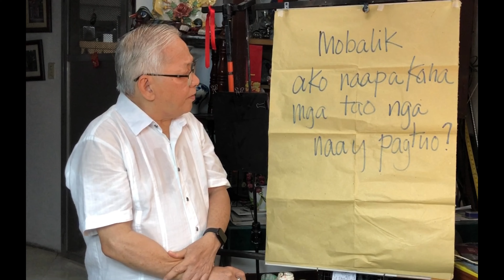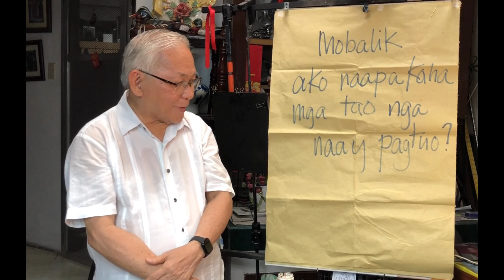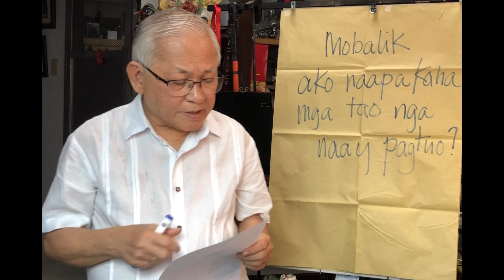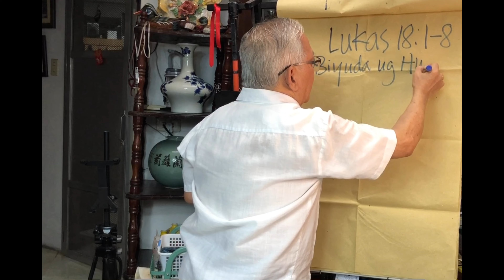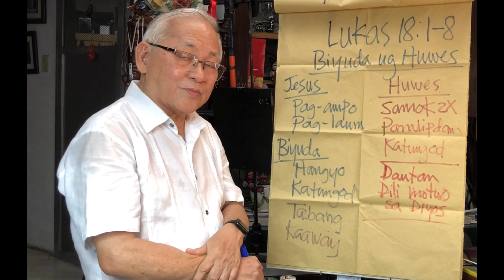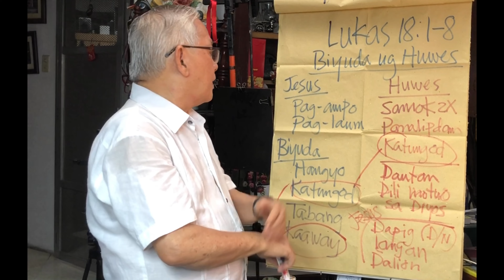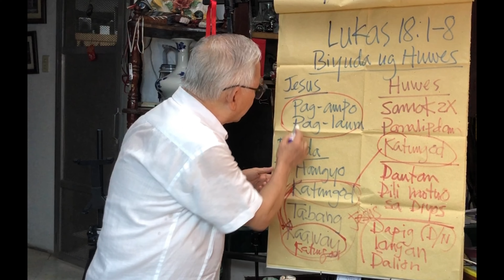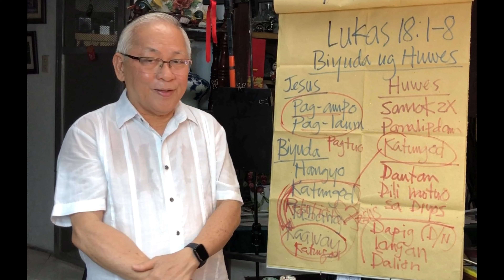Lucas 18:1-8 Paglahutay Sa Pag-Ampo Inubanan Sa Hugot nga Pagtuo.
Speaker: Dr Benie A. Sy, former president of the Council of the Laity of the Archdiocese of Cagayan de Oro (CLEMOACO); Former Coordinator, Commission on Lay Ecclesial Movements of the Archdiocese of Cagayan de Oro; & VP for Mindanao, Sangguniang Laiko ng Pilipinas (Council of the Laity of the Philippines), CBCP-ECLA.

“Tukod Kristohanong Katilingban Volunteers Network started in 2010 also known as Tukod Net is registered with the Securities and Exchange Commission (SEC) as an association of volunteers (lay, consecrated or diocesan clergy) with the common mission and spirituality for the love of the lost and the poor inspired by PCP II, ‘A church where nobody is so rich with nothing to receive, and nobody is so poor with nothing to give.’ Tukod Volunteers are called ‘Salt and Light’ (Matt 5:13-16) by virtue of the Sacrament of Baptism to live as ‘Salt’, a holy life and sent through the Sacrament of Confirmation to be ‘light’, to evangelize, teach and train disciples (Matt 28:18-20) and as a support ministry of the church, carries the goal in helping the church renew the unchurched and nominal Catholics through ‘kerygma’ evangelization; sustaining them to parish Eucharistic life and BECs; follow up Catechesis or ‘didache’ formation and later motivates the ‘evangelized to become evangelizers’ as exhorted by St Pope Paul VI.” p.86,2. Tukod Net, Abp Antonio Ledesma, SJ, DD, “14 years of Grace, Arch. of Cagayan de Oro, 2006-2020.” Refer also to Tukod Net Statutes approved by Abp Emeritus A Ledesma, 1/June/2015